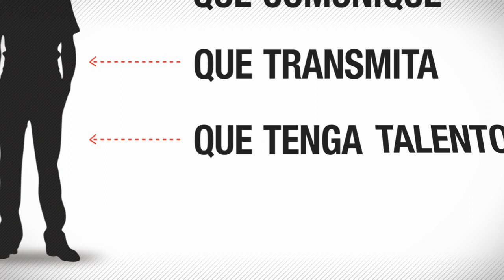Asus Searching Talent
Si eres fan de ASUS ¡Ha llegado tu oportunidad!
Queremos que tú nos ayudes a presentar nuestros productos. ¿Qué buscamos? Alguien que comunique, que transmita, con talento para contar cosas... ¿Te animas?
Demuestra en ½ minuto que eres el probador ideal de nuestros productos ¡Te convertirás en protagonista de ASUS Searching Talent!
Graba tu presentación, súbela a Youtube, y participa en nuestra promoción en Facebook.
Tienes hasta el 28 de febrero